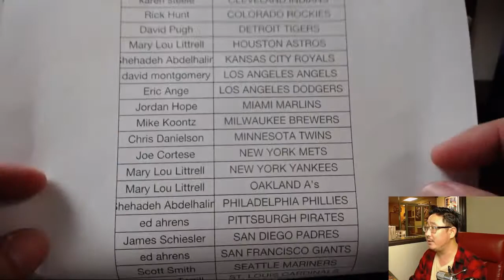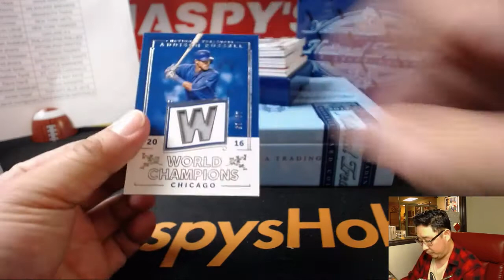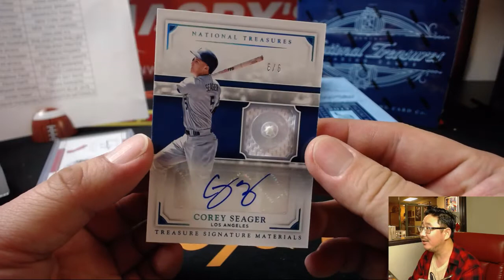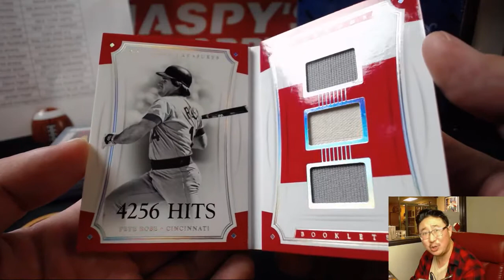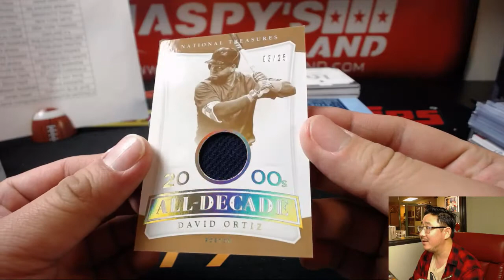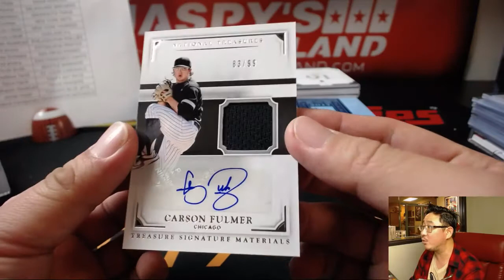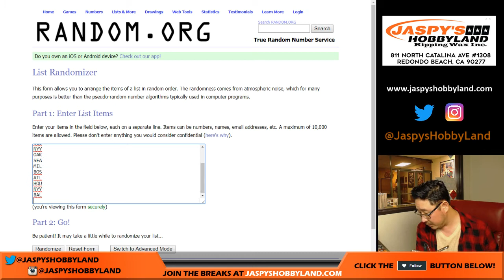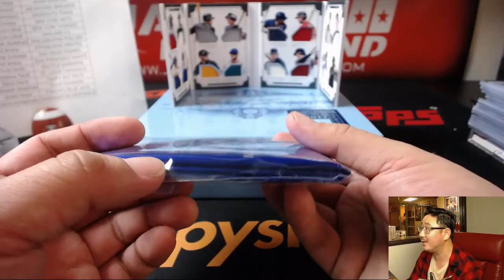Tu, 11/28/17 [2Box PYT] #1 - 2017 Panini National Treasures MLB Baseball